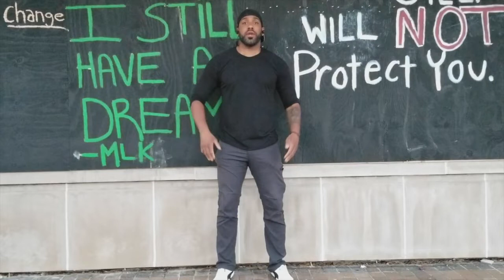Glenview Chamber | Monday Morning Memo 6/8/20 | Together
Glenview Chamber President Chris Falcon shares what's hot and what's not in this weeks Monday Morning Memo.

June events:

Zoom Business After Hours – June 10

Zoom Board Meeting – June 11

June 16th
Access the Experts: Content Creation – The Key to Getting Yourself Noticed-small group &Webinar Presenter: PJ Weiland, ActionCOACH

June 17th
Mid-Year Economic Business Summit scheduled on Wednesday, June 17th via ZOOM $10/members, $15/non-members

June 30th 10am
Webinar Presenter: Gina Speckman, CNSCVB